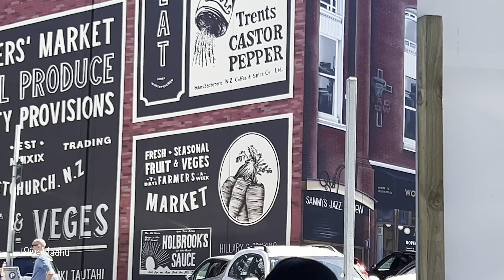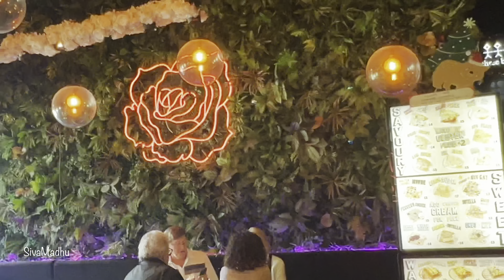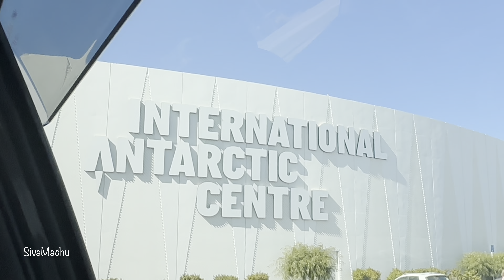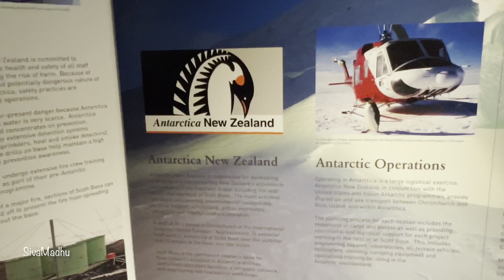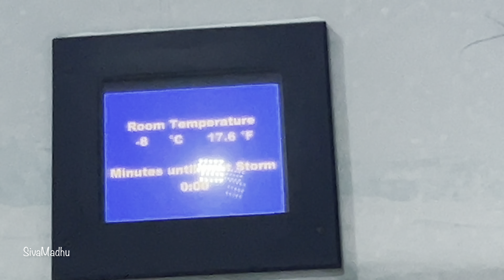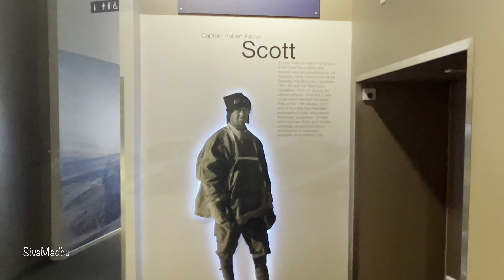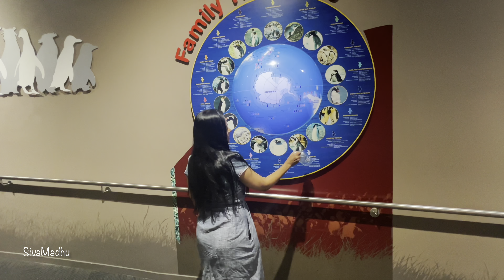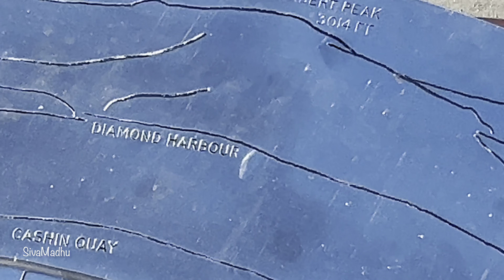ఇండియాకి బయలుదేరే ముందు a day in Christchurch